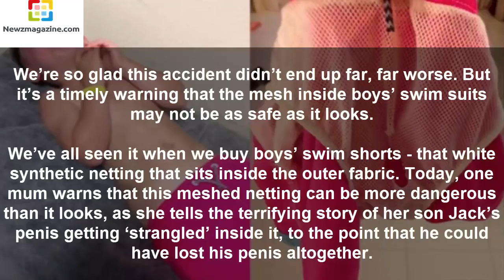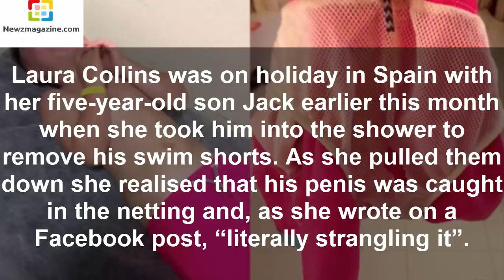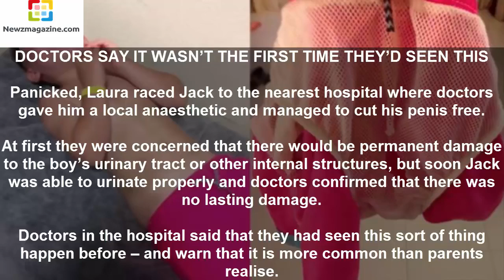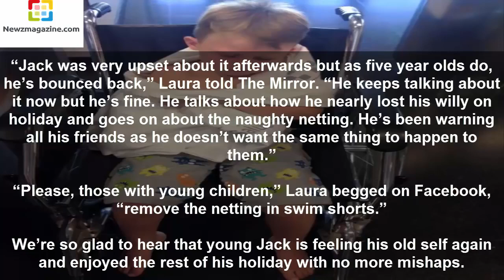Terrifying Warning For All Mothers Of Boys This Summer Newzmagazine Com1